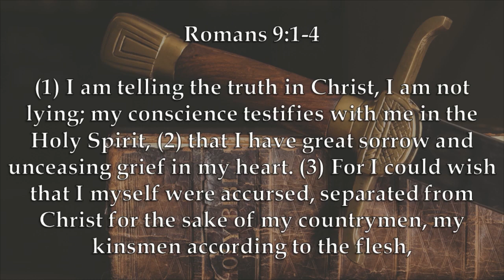Chaplain's Report- When Your Child Is Lost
Caleb discusses a question brought up by a mother in one of his Bible classes: How can a mother enjoy Heaven if one of her children is suffering in hell? He turns to Romans 9:1-4 to help him better understand a similar sentiment the apostle Paul felt.